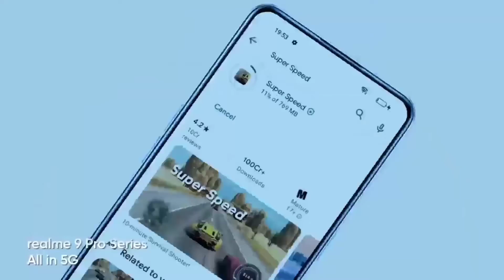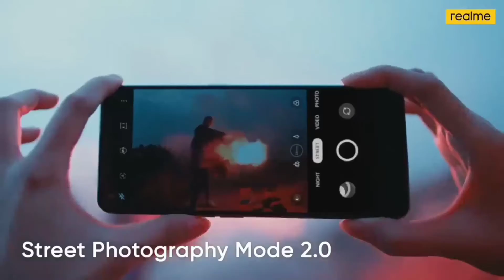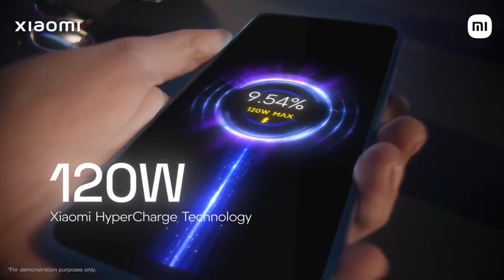🔥Top 5 Best 5G Flagship Smartphone Under 25000⚡October 2022 | 144Hz sAmoled | Dimensity 920 | 120W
To dosto aaj ke es video me mai aap sabhi ko bataunga top 5 best 5g smartphone under 25000 in india 2022, to dosto Janne ke liye es video ko last tak jarur dekhana

All Smartphone Links 👇
Realme 9 Pro Plus 5G :-
Samsung Galaxy M53 5G :-
Xiaomi 11i Hypercharge 5G :-
IQOO Z6 Pro 5G :-
Motorola Edge 30 5G :-

Video Highlights :-
00:00 Introduction
01:12 Best 5G Smartphone
03:05 Value for Money phone
04:52 Best Camera Phone
06:29 Best Gaming phone
08:16 Best Allrounder phone